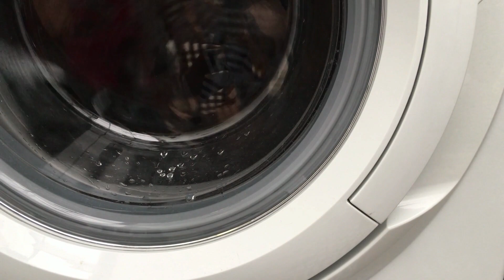Clothes Dryer - 1hour 34 min Sleep and Relax Sound - ASMR - Black Sound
Use this ASMR video for a deep relaxing Nap, Meditation or to focus and concentrate.
thanks.